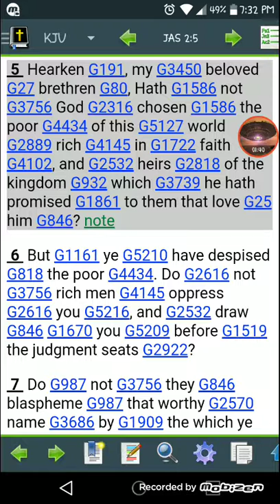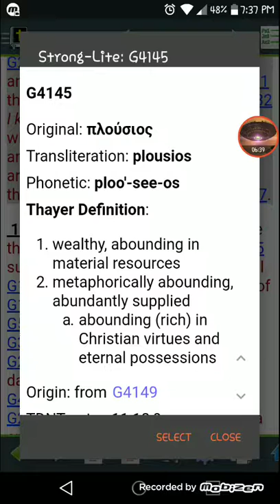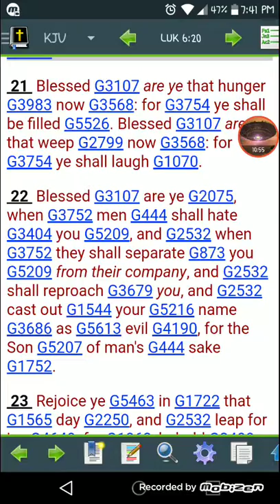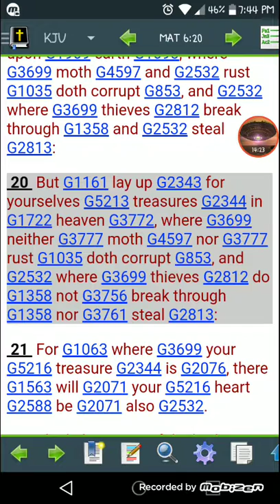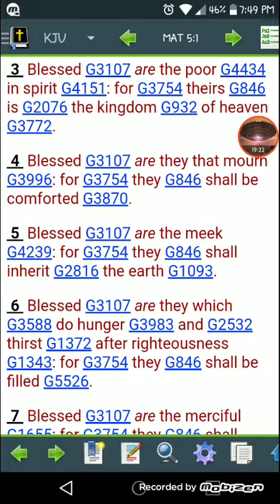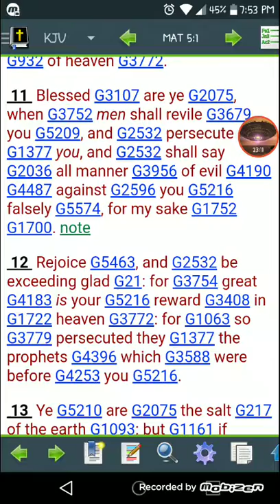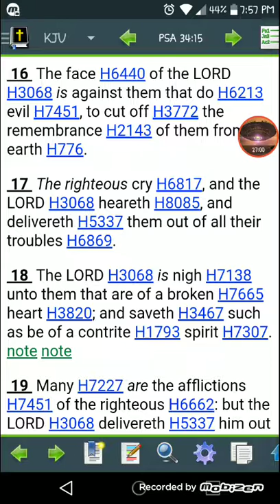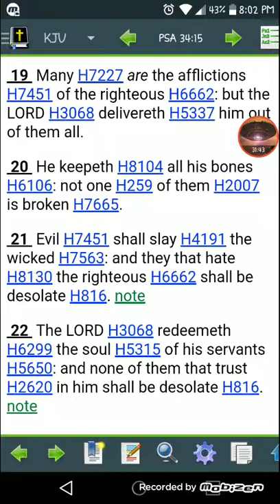Blessed Are The Meek